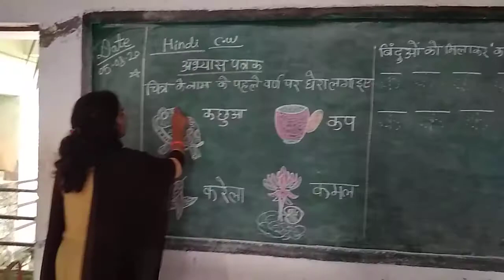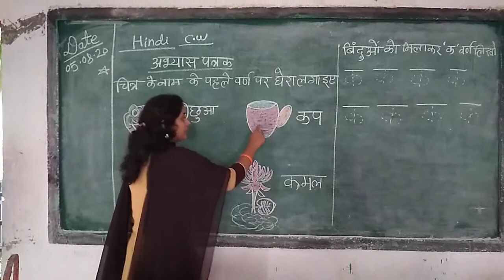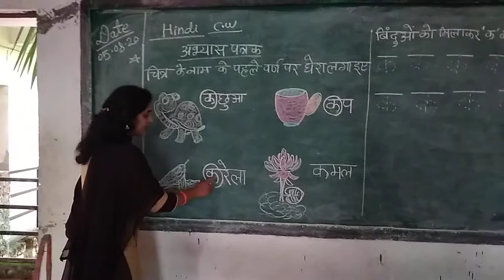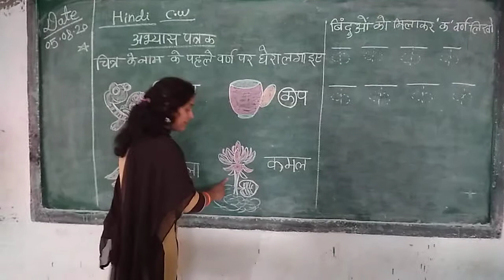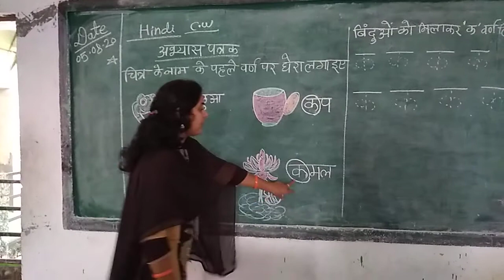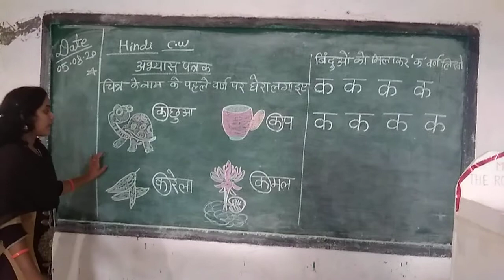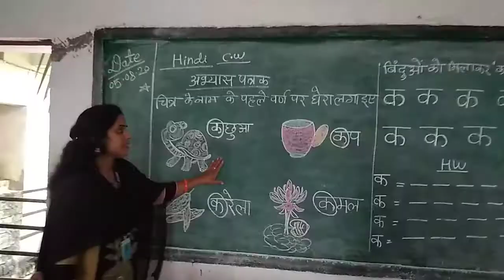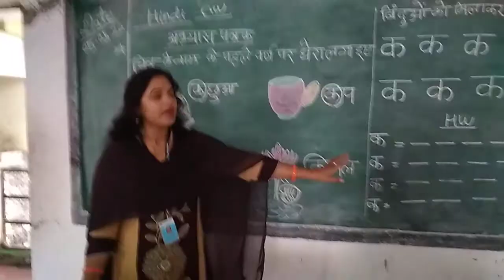Class KG-1 Subject-hindi (vard "ka")